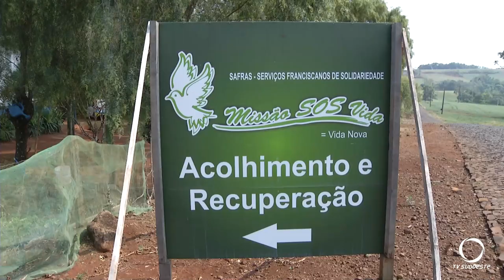Casa Missão SOS Vida de Chopinzinho precisa de ajuda da comunidade